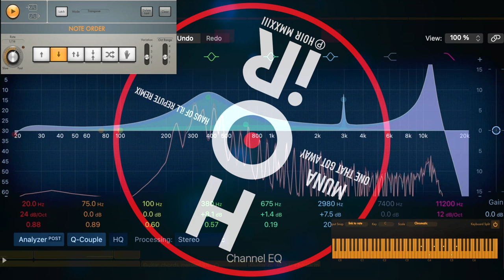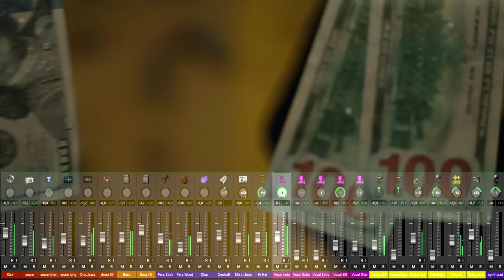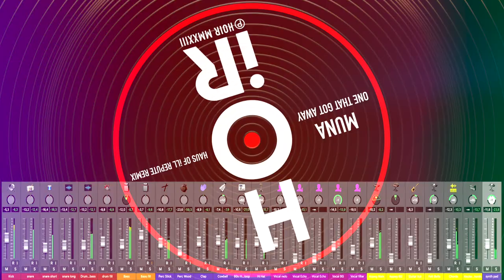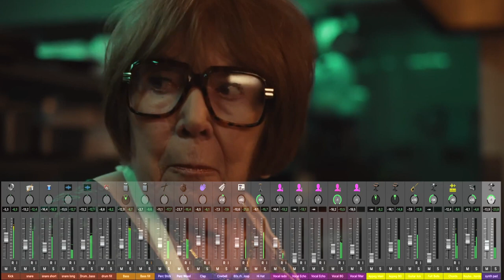One That Got Away (A Haus Of ill Repute Remix) - Muna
Haus Of ill Repute pays homage to the 80's high energy disco sound with this club ready jam.  An insistent groove merging with an addictive bassline and ethereal vocals create a solid foundation while handclaps, cowbells and spine tingling synth arpeggios add a touch of manic dancefloor euphoria.  Vocals were extracted from Muna's official single release using RipX by HitnMix. This remix was assembled, mixed and mastered on Logic Pro X.  The accompanying music video was created on Final Cut Pro with plug-ins by Pixel Film Studios.